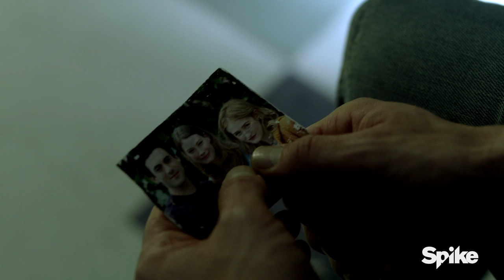The Mist: In The Weeks Ahead Official Trailer | Sneak Peek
Get a sneak peek of what’s to come on “The Mist,” from a story by Stephen King. Watch the first three episodes now on Spike.com or the Spike App

“The Mist” airs Thursday, 10/9C on Spike.

Based on a story by Stephen King, Spike’s THE MIST centers around a small town family that is torn apart by a brutal crime.  As they deal with the fallout an eerie mist rolls in, suddenly cutting them off from the rest of the world and, in some cases, each other.  Family, friends and adversaries become strange bedfellows, battling the mysterious mist and its threats, fighting to maintain morality and sanity as the rules of society break down. THE MIST stars Morgan Spector, Alyssa Sutherland, Gus Birney, Danica Curcic, Okezie Morro, Luke Cosgrove, Darren Pettie, Russell Posner, Dan Butler, Isiah Whitlock Jr., and Frances Conroy.

Follow The Mist!

Follow SpikeTV!